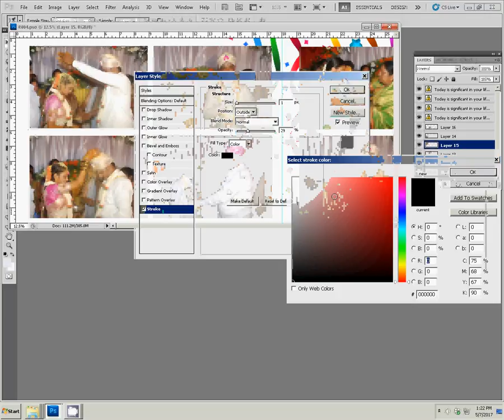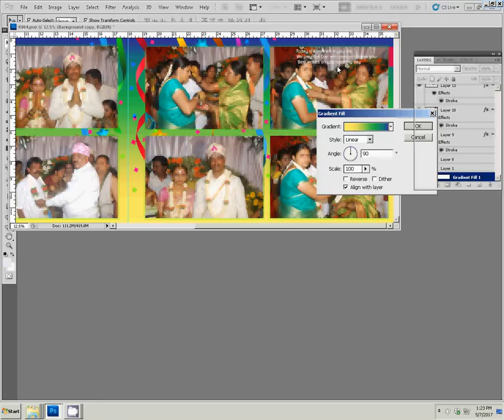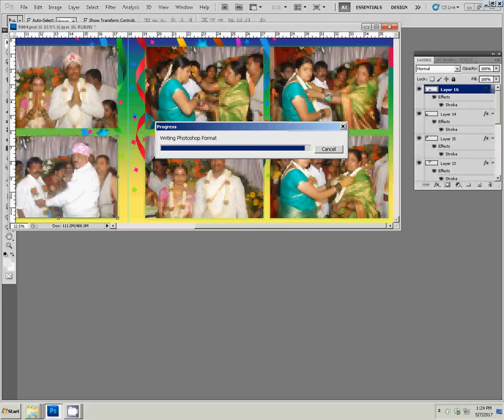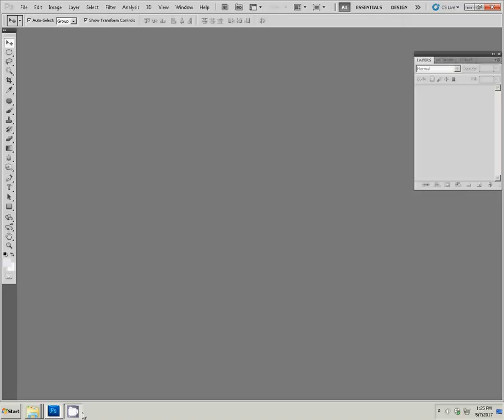How to Design Karizma & Canvera Albums in Photoshop ss Desionars